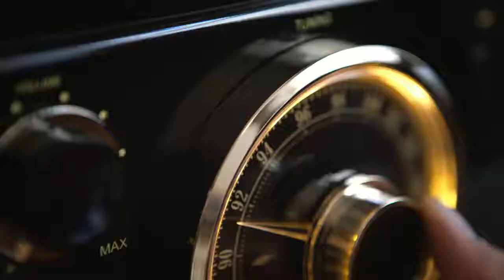Zestaw muzyczny Victrola VTA 270 Movie - RTV EURO AGD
Victrola VTA-270B-ESP